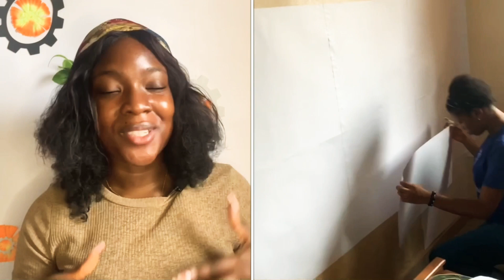CHEAP YOUTUBE STUDIO SET UP| LIFE UPDATE| SCHOOL| VALENTINES DAY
This is just a video telling y’all what has been going on in my life. I really hope you guys enjoy this video!